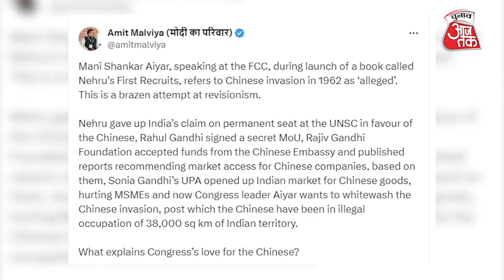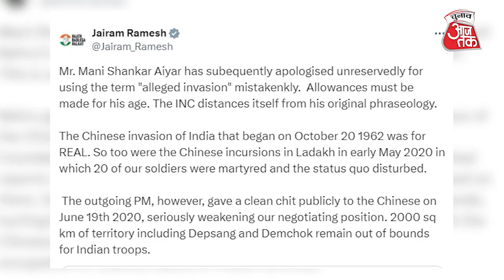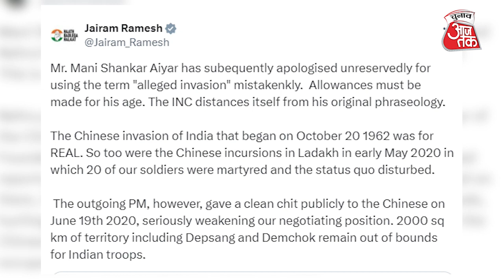Pakistan के बाद अब China पर फिसली Manishankar Aiyyar की ज़ुबान, बचाव में उतरे Jairam Ramesh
कांग्रेस नेता मणिशंकर अय्यर अपनी ही पार्टी के लिए सेल्फ गोल करने के लिए जाने जाते हैं । मंगलवार को अय्यर ने 1962 के चीनी आक्रमण का ज़िक्र करते हुए 'कथित' शब्द का इस्तेमाल किया । फॉरेन कॉरेस्पोंडेंट क्लब में एक कार्यक्रम में अय्यर ने एक किस्सा सुनाते हुए कहा कि अक्टूबर 1962 में चीन ने कथित तौर पर भारत पर आक्रमण कर दिया । बीजेपी नेता अमित मालवीय ने एक्स पर एक पोस्ट में मणिशंकर अय्यर के बयान का वीडियो शेयर करते हुए लिखा कि नेहरू ने चीन के पक्ष में संयुक्त राष्ट्र सुरक्षा परिषद में भारत की स्थायी सीट का दावा छोड़ दिया था । राजीव गांधी फाउंडेशन ने चीनी दूतावास से धन स्वीकार किया । सोनिया गांधी की यूपीए सरकार ने चीनी सामानों के लिए भारतीय बाजार को खोल दिया था, जिससे हमारे एमएसएमई को नुकसान पहुंचा । अब कांग्रेस नेता अय्यर उस चीनी आक्रमण को झुठलाना चाहते हैं, जिसमें चीनियों ने हमारी 38,000 वर्ग किलोमीटर ज़मीन पर अवैध कब्जा किया था । कांग्रेस का चीन के प्रति प्रेम क्या दर्शाता है ।